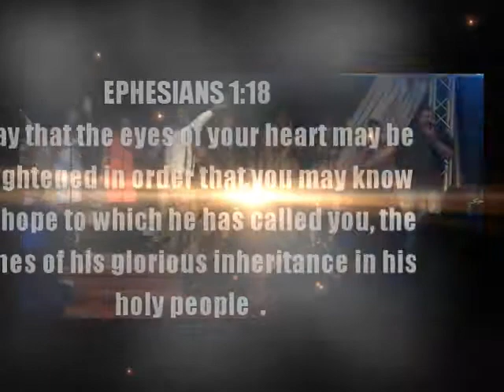Open My Eyes - Pastor Dom Ft Cedric Ford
Open My Eyes - Pastor Dom Ft  Cedric Ford | New Christian Gospel R & B | Worship Song
Label: Nia Music & 11th ICON Managment
Album: I'm Not Afraid
Available on ALL online music stores Dec 23